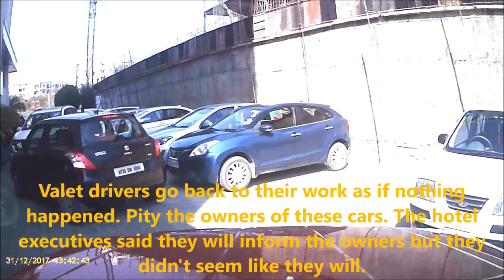Sitara Grand - Fender Bender by Valet Drivers - Dashcam Recording - Hyderabad